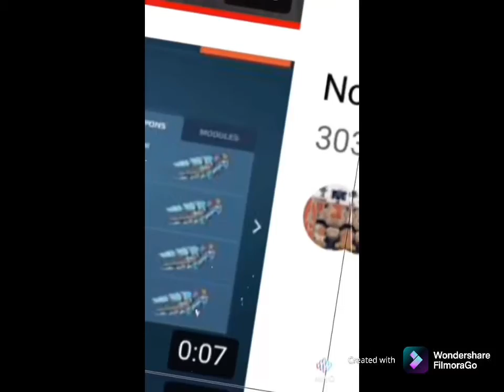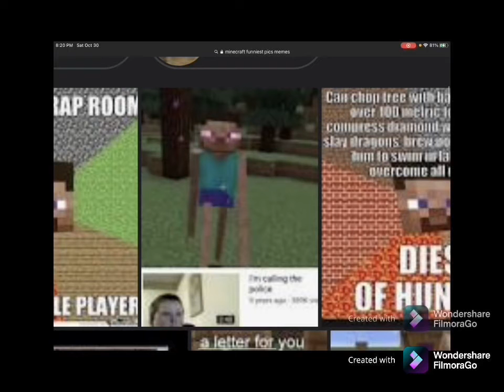HEADPHONE WARNING!!!!!!!!!!! VERY LOUD!!!!!!